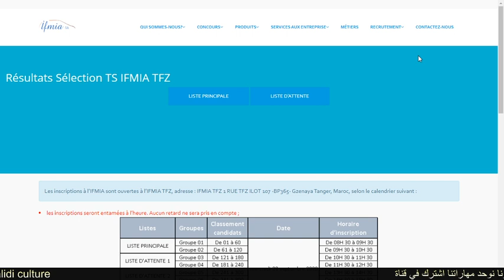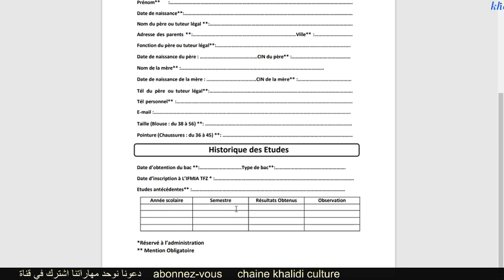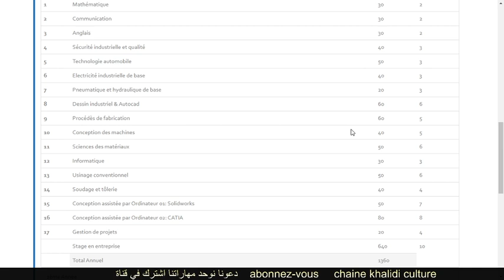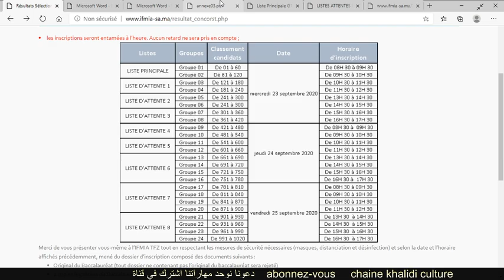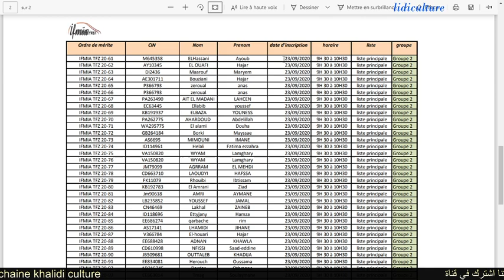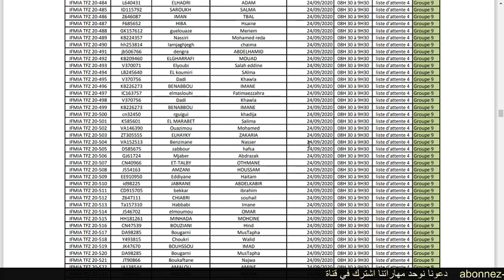Résultats Sélection TS IFMIA TFZ tanger